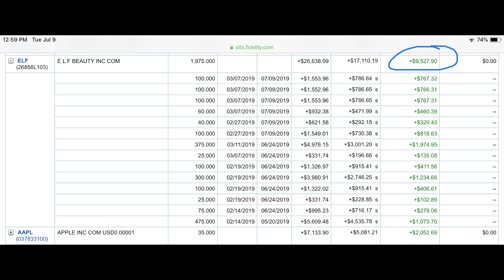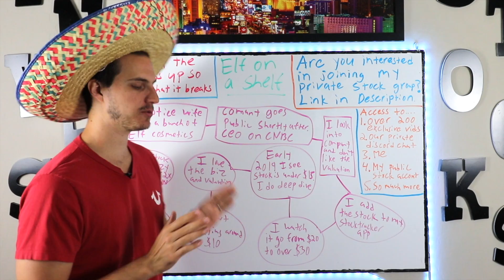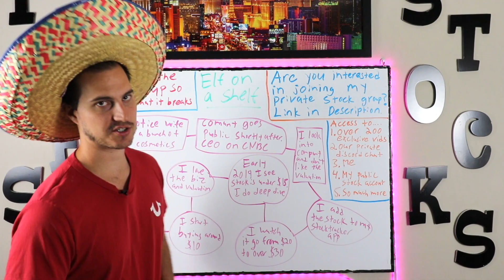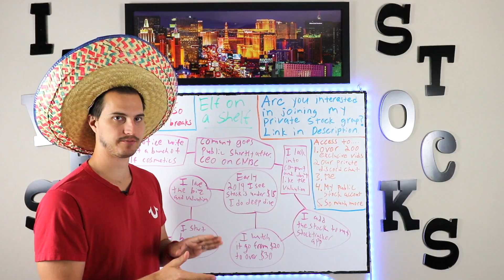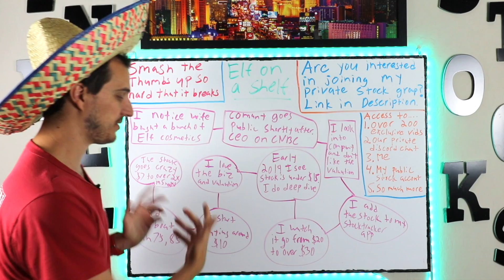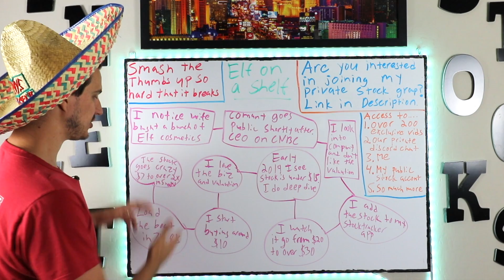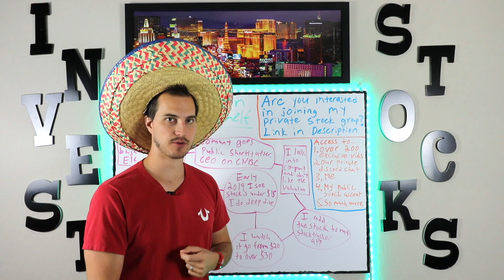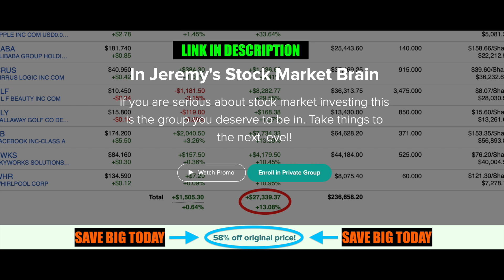How I Really Made $9,527 On This Stock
Free PDF for the top 5 stock market apps and websites I use daily!